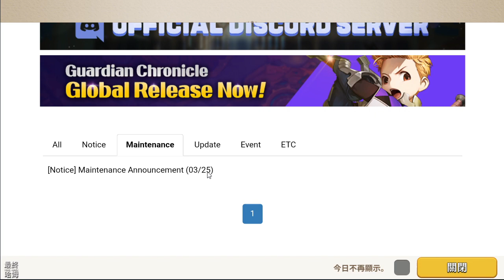【哈姆手游試玩】《塔塔守護者》二次元畫風 多人塔防遊戲 | 實時競技塔防策略對戰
《塔塔守護者》
《塔塔守護者》是把隨機守護者配置在想要的位置，編組陣形並進行守備的遊戲。
每個守護者都擁有各種技能，玩家可依據守護者的組合，擬定出專屬自我的戰術及戰略。
充分運用個性十足且獨特的守護者們，比對方更快擊敗敵人，取得勝利吧！

■ 即時防禦
即時與其他玩家競爭或協力，擊敗敵人吧。
將守護者配置於想要的位置，擊敗更多敵人取得勝利，並透過獲得的獎勵編組強大的隊伍，挑戰最強寶座！

■ 競爭戰
在與對手進行的1 vs. 1大戰－競爭戰中，擊殺自己戰場上的怪物，並將那些怪物送往敵軍戰場，較勁誰能撐得更久。
可透過勝利晉升至高階級，獲得更多獎勵，並使用獎勵升級自己的隊伍。

■ 協力戰
在協力戰中，玩家需在一個巨大的戰場上，與對方玩家協力擊退來襲的敵人。
試著戰勝更多敵人、活得更久，締造專屬自我的新記錄吧！

■ 專屬自我的隊伍和各種戰略&戰術
在《塔塔守護者》中，玩家將編組包含一名大師和五名守護者的隊伍並進行遊戲。
大師是能影響整個戰場的角色，可透過巧妙地組合大師和守護者，擬定各式各樣的戰術和戰略。
立即登入《塔塔守護者》，運用專屬自我的戰略隊伍，取得勝利吧！

1.《塔塔守護者》是一款競技與合作的塔防對戰遊戲，可以使用FB、GooglePlay、LINE...等方式登入遊玩。

2.在經過一場基本教學與一場 1V1 對戰後就能取得遊戲的主控權，可以在設定中修改畫質可以在設定中修改畫質、解析度，幀數，讓我們的遊戲畫面更加清晰。

3.遊戲畫風為二次元童話風格，首頁的 UI 乾淨整潔，沒有太多煩人的 VIP、基金...等課金元素。玩法上可與玩家進行 1V1 實時對戰(競爭戰)或是合作(協力戰)阻止敵人一波又一波的進攻。相同守護者可以在戰鬥中合成升星，防守路線上我們可以隨意自由布陣防守。

4.總的來說，玩法上的樂趣在於收集角色、升級、培養構築更加合理的守護者組合，參與比賽完成任務與成就獲得更多的獎勵，養成後來挑戰更加強大的對手。